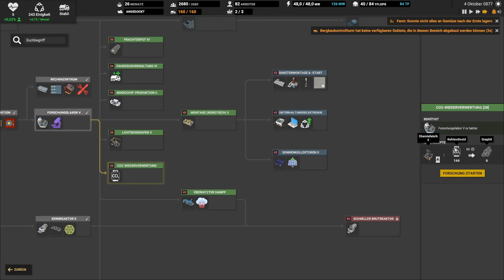Captain of Industry: Season 2 // Wir müssen wieder Forschen // #137